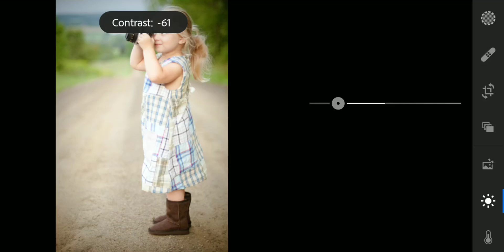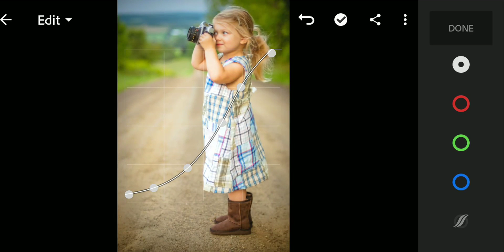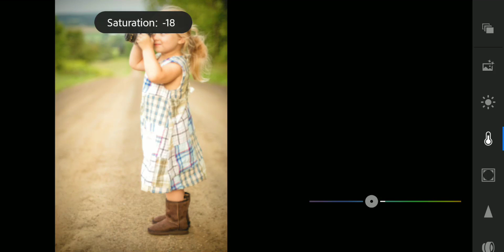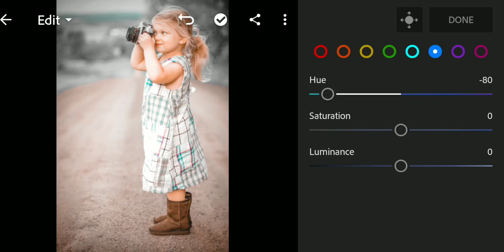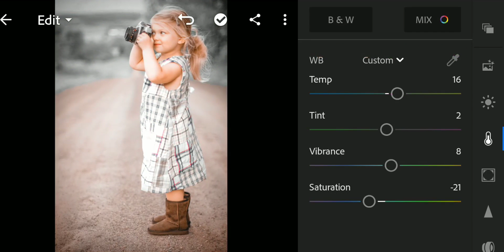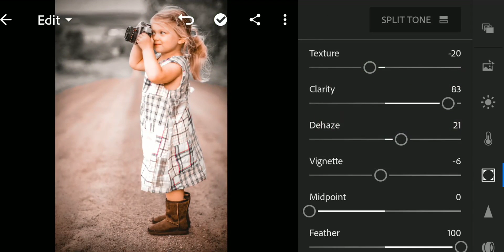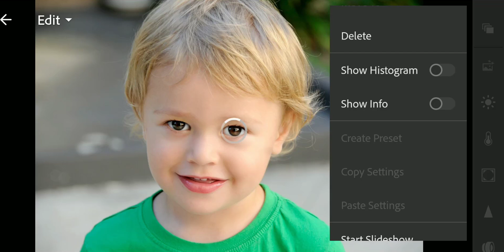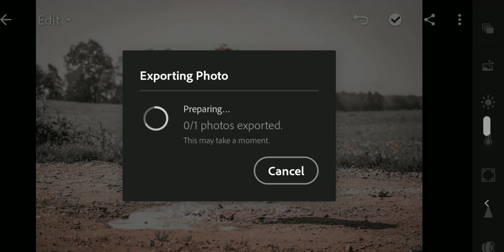Softness Orange & White Preset - lightroom mobile preset | Soft Moody Tone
In this video, I will show you how to edit Softness Orange & White Preset using Lightroom mobile.

هذا الملف محمى بكلمة سر
للوصول الى كلمة السر يرجى اتباع الخطوات التاليه
1️⃣ مشاهدة الفيديو كاملا من على تطبيق اليوتيوب على الهاتف أو الكومبيوتر
2️⃣ الرقم السرى فى الركن الأعلى من الفيديو على صورة card
3️⃣ ستجد الرقم السري مقسم الي نصفين
النصف الأول بهذا الشكل
١٢**
و النصف الثاني بهذا الشكل
**٥٦
اذا الرقم السري هو ١٢٥٦

  ⚠️This file protected by Password

1️⃣Watch this video on the YouTube app.

2️⃣The password will appear as a Card.

3️⃣Follow the i Card and collect to PIN.